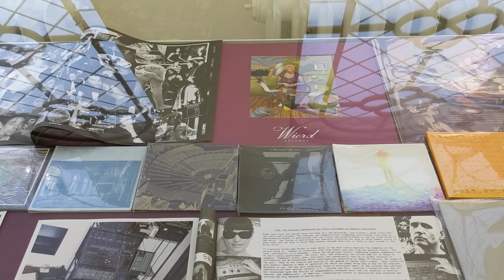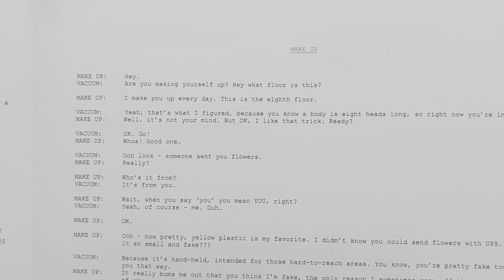Walkthrough of Pieter Schoolwerth at Kunstverein Hannover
Pieter Schoolwerth "No Body Get a Head" is open at Kunstverein Hannover April 4 - August 8, 2021.